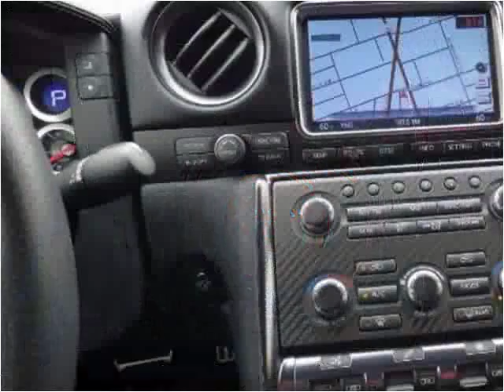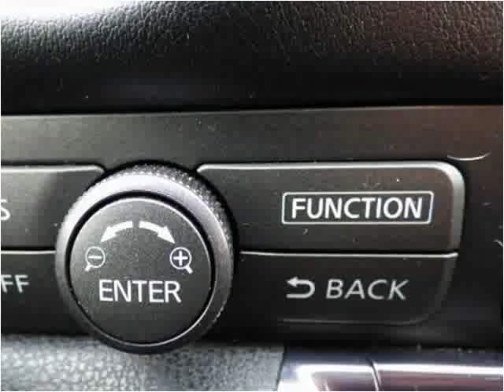2015 Nissan GT-R Used Cars Burbank IL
This 2015 Nissan GT-R is available from Baha Auto Group.